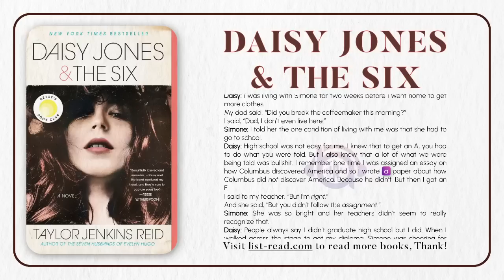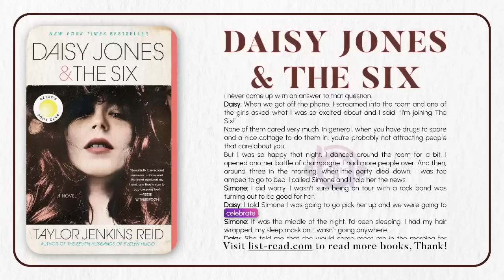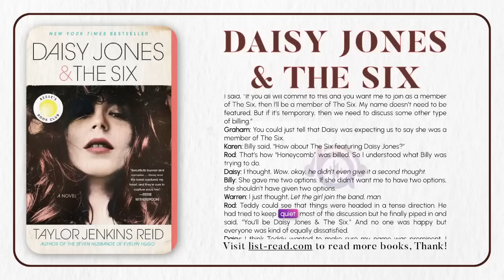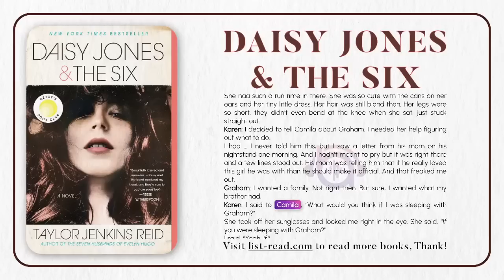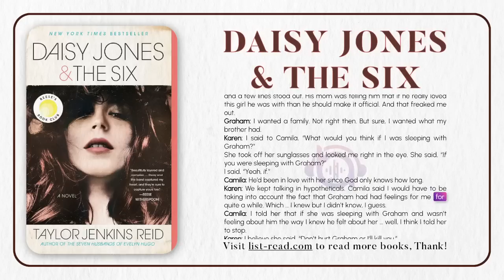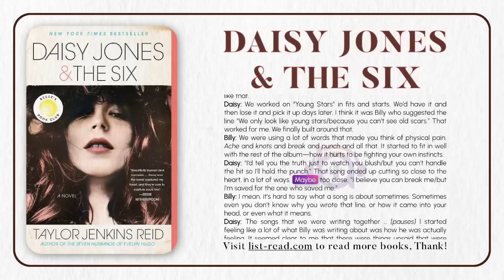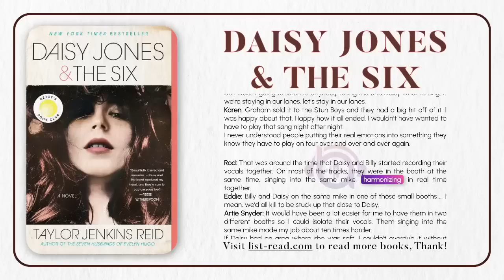Full Audiobook english Daisy Jones & The Six by Taylor Jenkins Reid